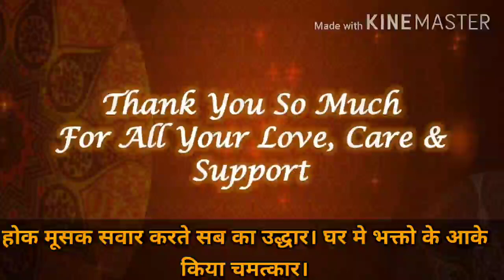तर्ज़ :- मेरे रश्के कमर (Mere Rashke Qamar)